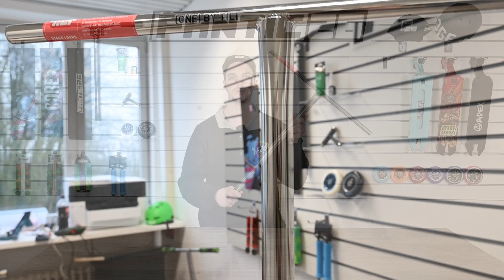Welcher Lenker ist für dich geeignet? | Kauf Tipps #2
Heute zeigen wir euch welcher Lenker am besten für euch geeignet ist.
Welches Material, welche Höhe und auch welcher Durchmesser wird hier erklärt.

00:00 Vorstellung
00:14 Stahl Lenker
01:19 Lenkerhöhe
01:44 Lenker Durchmesser
02:26 Alu Lenker
03:53 Titan Lenker
04:56 Ende

linktr.e/Fantic26

●●●kontaktiere uns●●●
Nordring 38
42579 Heiligenhaus
Deutschland